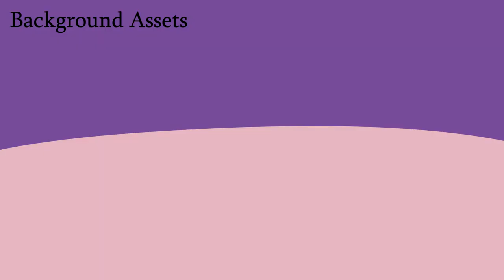【 Without Me // Parts 10 + 11 + 12 // for Howling Creations 】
【 Links !! 】

【 Programs Used !! 】
❖ Wacom Intuos // Drawing Tablet